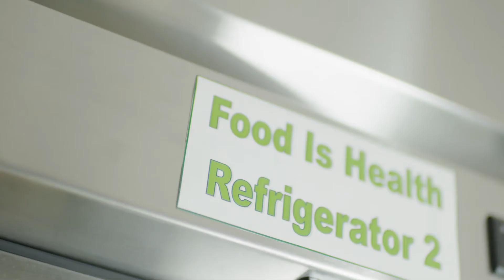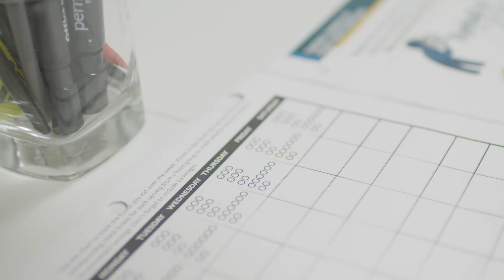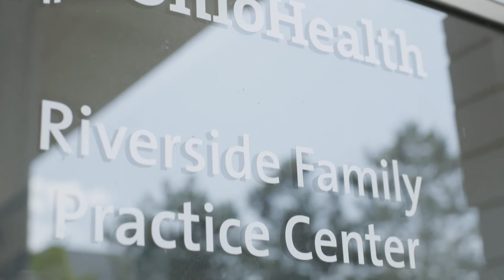OhioHealth Riverside Methodist Hospital - Food Is Health (FIH)